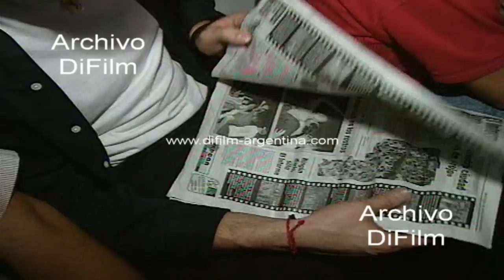Olimpia de Venado Tuerto campeon Liga Sudamericana de Basquet 1996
Venado Tuerto: Festejos de la gente y recibimiento al equipo de basquet del club Olimpia de Venado Tuerto, quien gano la Liga Sudamericana de clubes campeones al vencer a su par de Corinthians a solo 12 segundos del final por 101 a 100.
Plantel: Jorge Racca, Alejandro Montecchia, Sebastián Uranga, Michael Wilson y otros.
Referencia: El triple de Jorge Racca, a la carrera, de frente al cesto, en suspensión y con marca encima, se clavó como una puñalada mortal en el alma de la gente de Corinthians, a solo 12 segundos del final: 101-100. Una acción tan espectacular y emotiva del hombre que desequilibró el partido, no podía merecer menos que el título de la primera edición de la Liga Sudamericana para Olimpia de Venado Tuerto. No importó que Corinthians tuviera todavía una posesión más. Los dos lanzamientos seguidos fallados por Carter solo alargaron la angustia. Cuando lo vi saltar, me quedé duro y al verla entrar me quería morir", contaba Alejandro Montecchia, el mejor jugador del equipo argentino hasta que tuvo que salir por faltas. "Estaba seguro que lo metía. Si Jorge practica esos tiros en los entrenamientos, decía con suficiencia Sebastián Uranga, el dueño de los rebotes. Ese triple de Racca, el segundo que convirtió en el último minuto de juego, le permitió a Olimpia uno de los títulos más importantes a nivel de clubes en la historia del básquetbol argentino y lo puso en la cúspide de este deporte en Sudamérica. En un partido parejo, duro y emotivo, ratificó nuevamente la calidad y las virtudes de todo gran campeón, agregándole su hombría para sobrellevar un ambiente hostil frente a un rival poderoso. "Nuestro mérito fue mantener el partido parejo, porque en un final cerrado siempre tuvimos chances y la presión la soportaron ellos", analizó Montecchia. Olimpia jugó de igual a igual, aún de visitante, demostrando que es 3 mucho más equipo 1 que el brasileño, que posee nombres más brillantes. No dejó que su adversario se le escapara y cuando lo hizo (59-50 en el tercer cuarto), se recuperó con la contundencia de su juego rápido y las oportunas conversiones de Racca (4-8 dobles y 7-14 triples). Su peor momento lo vivió cuando tuvo que enfrentar una marca zonal a la que no le encontraba respuestas. Estas llegaron con Montecchia (5-6 dobles y 3-5 triples), quien perforó esa defensa con penetraciones. Por su parte, Michael Wilson (10-15 dobles) volvió a desequilibrar en la zona pintada, con un uno contra uno poco lujoso pero muy eficaz. "Yo no soy un gran goleador, por eso cuando meto muchos puntos sorprendo a mis defensores", reconoció el moreno. El cuadro lo completó Uranga (12 rebotes) poniendo lo indispensable en el juego de fricción. Lo tuvo por primera vez Olimpia, a 8 segundos del final del tiempo reglamentario, pero el mítico oscar (5-11 dobles y 6-12 triples) hizo magia y en el último segundo forzó el alargue con un triple. "No reaccioné para hacerle foul", se lamentaba Wilson. Fueron cinco minutos más de sufrimiento y casi de decepción con un 98-93 casi lapidario. Pero apareció Racca y Olimpia revivió para cambiar una historia que lo tenía como perdedor de finales y que ahora lo tiene como un gran campeón.
Fecha: 1/5/1996
Duración: 35 minutos
Código: BC-0242